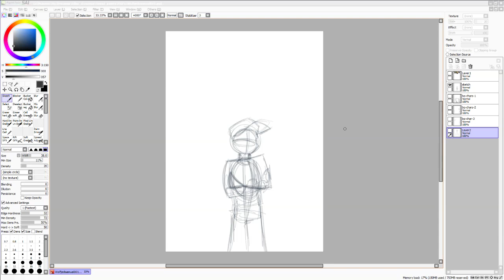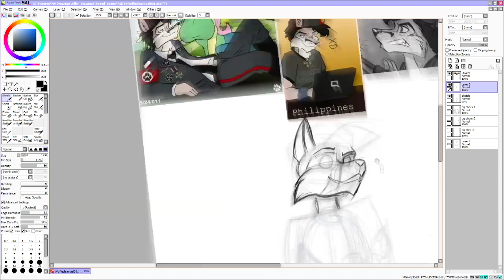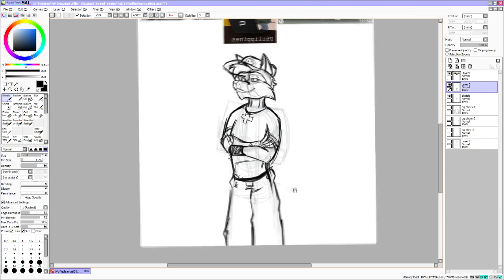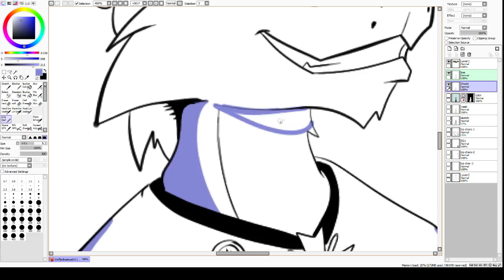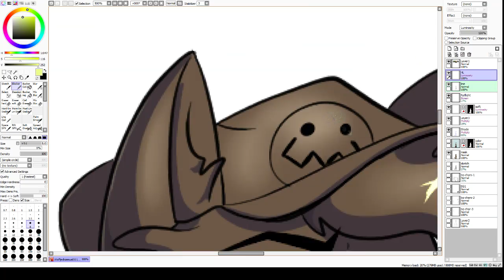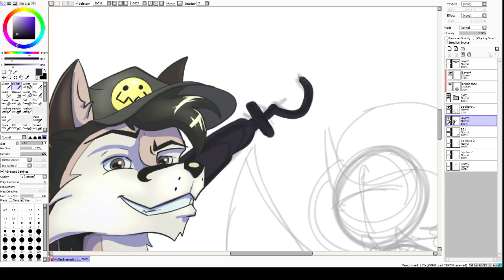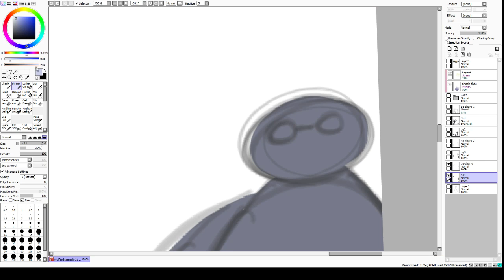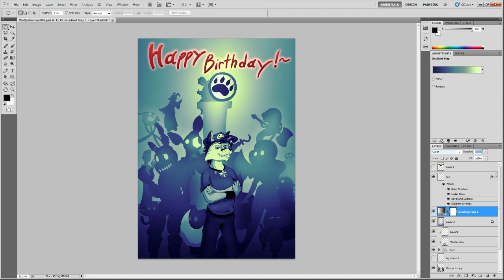11_Fun Friday - Wolfjedisamuel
King of Spoof~

Music